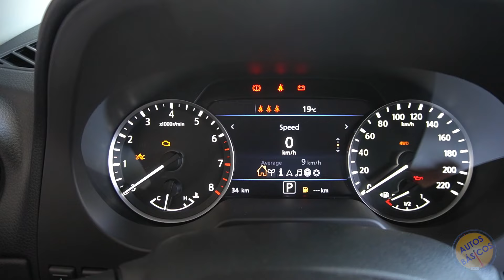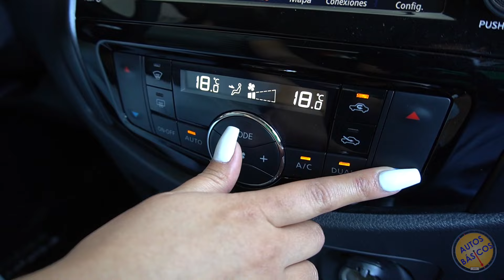Nissan Frontier 2021 PRO 4X4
Nissan Nagoya autosbasicos​​​​
Cotizaciones o citas

SE TM           451,900
XE TM           468,900
LE TM           515,900
LE TA            537,900
DC DIESEL 4X4 TM  517,900
PLATINUM LE TA     599,900
PRO-4X 4X4 TA        654,900  VIDEO
PLATINUM LE DIESEL 4X4 TA 730,900

Song: DigitalTek & Annamarie Rosanio - Demons